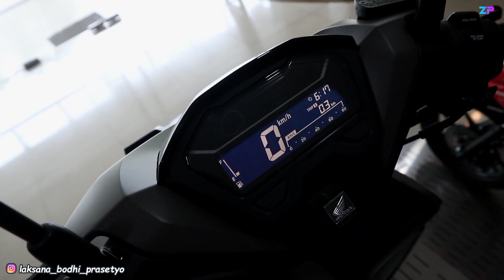STOCK TERAKHIR❗❗❗ HONDA VARIO 150 2021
Melayani pembelian Motor Honda area jabotabek dari kelas 110cc - 250cc.